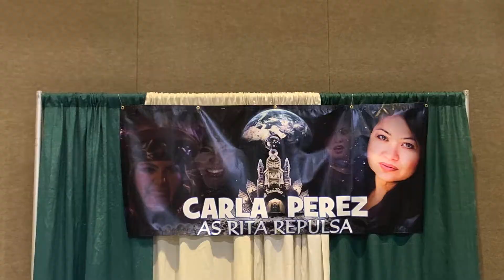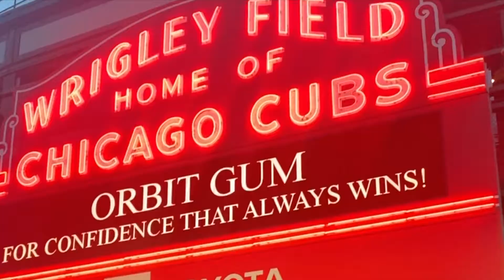Following Foss - Mighty Con 19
I know I know, its August and am I just now uploading the end of June video lol. Oh well, even though I have pretty much done nothing but work all summer, there was a but of fun in June and a little bit of fun in July, which will be a short video coming out soon.

You can also follow Ethan on Instagram where he posts photos of trips and things @

*on amazon there is a wish list of gear or items that I will eventually purchase if you would like to purchase and ship to me that is another way of supporting the channel